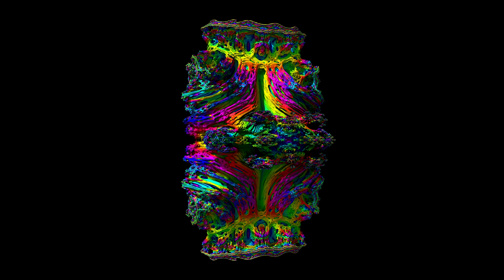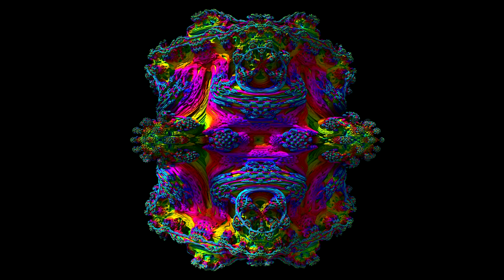[4500p60] Die Geburt der Mandelbulb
MandelbulbPower 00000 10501 Quality0 x265 4500p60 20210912 MUSIK

Entstehung der Mandelbulb von steigendem Exponenten von 0 bis 15. Viel Spaß!

Das gesamte Video bzw. Teile davon sind gemeinfrei.
Erstellt mit mandelbulber2.

C L I M A X by Soft and Furious as public domain

Empfehlung: Auch wenn die Wiederverwendung keine Bedingungen vorsieht, empfiehlt es sich, die Quelle bereitzuhalten bzw. anzugeben, um Zweifeln vorzubeugen.